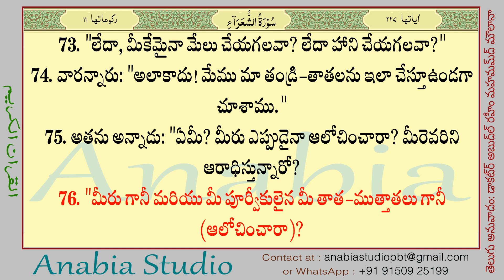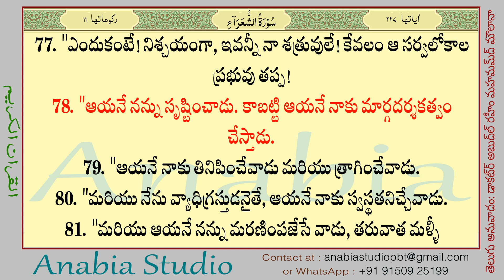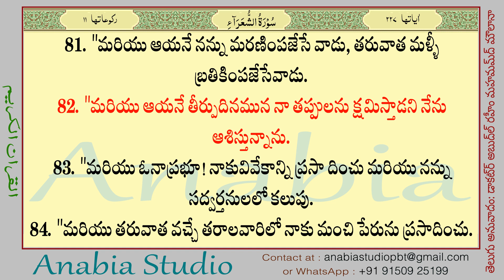KR 1080 Telugu s026 075 082